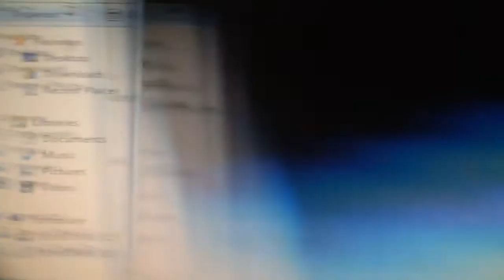Jak zamknac KAMERZYSTE w wiezieniu (feat. Nikodem Apoczkin)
Profesor Karton na podstawie filmu od Jameza i Nikodema pokazuje jak wsadzić kamerzystę do więzienia

1. Każdemu zapewnia się wolność wyrażania swoich poglądów oraz pozyskiwania i rozpowszechniania informacji.

LINKI :
ZBIERAŃSKO NA SPRZĘT :